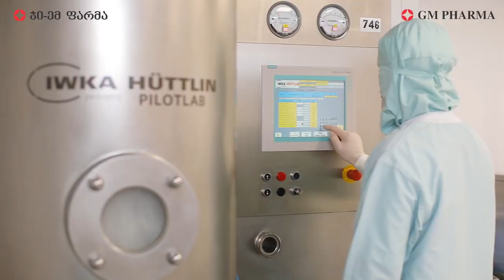A Second Life of GINO Paradise - Interview with Mohamed Jassim Mohamed Buzizi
Interview with Mohamed Jassim Mohamed Buzizi, Board of Directors at Gulf Hotels Group BSC